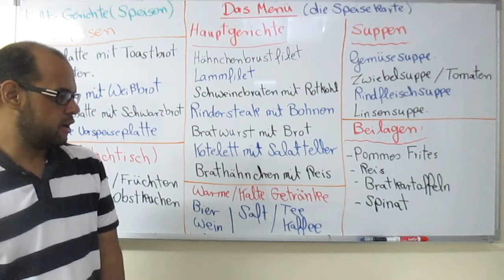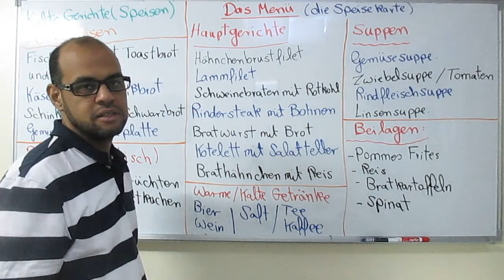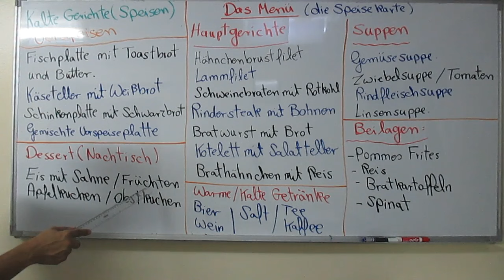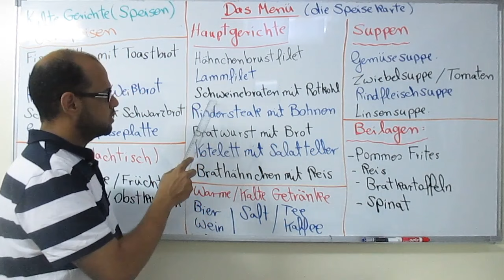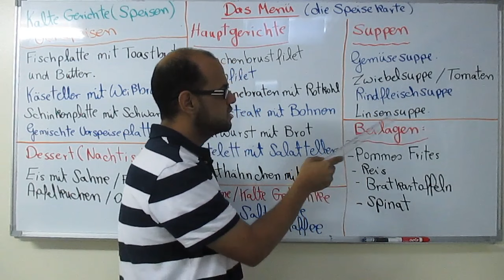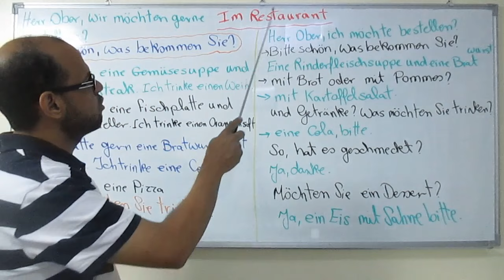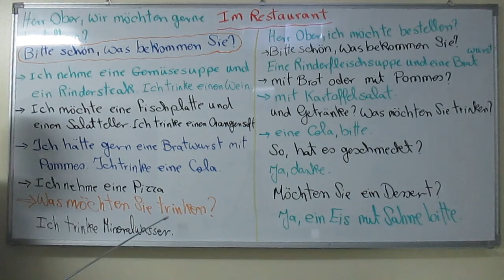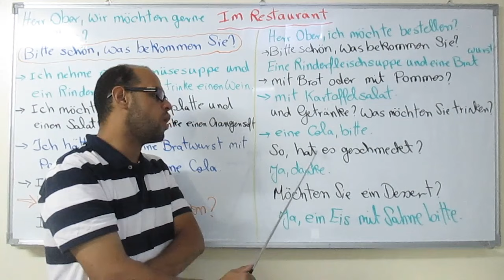45. Das Menü + Bestellen قائمة الطعام وطلب الأكل في المطعم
تعليم اللغة الالمانية للمبتدئين من البداية للاحتراف مع مستر شحاته المترجم المعتمد والمُحلف للغة الالمانية في المانيا والكويت (محكمة فرانكفورت)
لتحميل ملزمات وتمارين تعلم اللغة الالمانية
°°°°°°°°°°°°°°°°°°°°°°نبدة تعريفية عن مستر محمد شحاته  :
 المترجم المعتمد والمُحلف للغة الالمانية في المانيا والكويت (محكمة فرانكفورت).
    مترجم معتمد من مجلس مدينة برلين  .
    مدرب لغة المانية محترف وممتحن معتمد من طرف معهد غوته ألمانيا .
    المترجم السابق لسفارة جمهورية المانيا الاتحادية في الكويت  .
    المترجم السابق لسفارة جمهورية المانيا الاتحادية في الأردن

كتاب تعلم اللغة الألمانية بدون معلم بشرح عربي ألماني
تعلم اللغة الالمانية بالصوت والصورة

تعلم اللغة الالمانية للمبتدئين pdf
تعلم اللغة الألمانية في أسبوع
تعلم اللغة الفرنسية باللغة العربية
تعلم اللغة الفرنسية باللغة العربية بالصوت والصورة
تعلم اللغة الالمانية بالعربية
تعلم اللغة الالمانية مترجمة بالعربية
تعلم اللغة الالمانية بسهولة

تعلم اللغة الألمانية باللغة العربية
كتاب تعلم اللغة الألمانية خلال 15 دقيقة
تعلم اللغة الألمانية بالصوت
تعلم اللغة الألمانية للمبتدئين
تعلم اللغة الألمانية pdf
قواعد اللغة الألمانية pdf
تعلم اللغة الالمانية pdf

تعلم اللغة الالمانية للمبتدئين الحروف